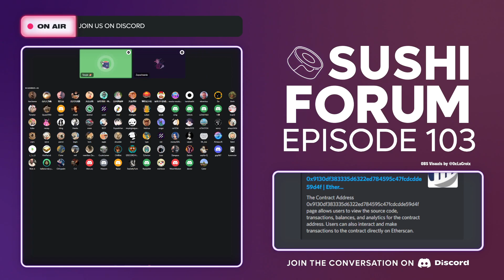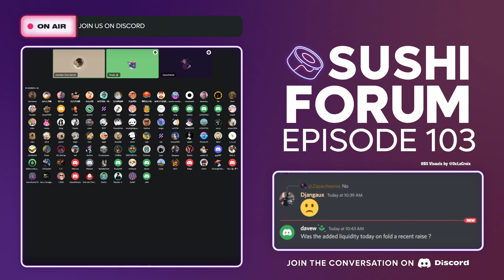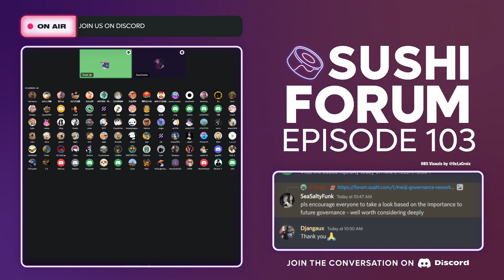Sushi Forum #103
Weekly Sushi Community Forum 103!

Join the Sushi Discord!
Remember to only use the official Sushi site! Bookmark the URL